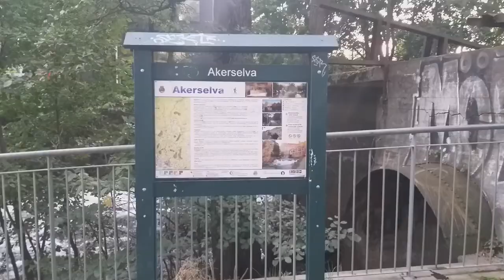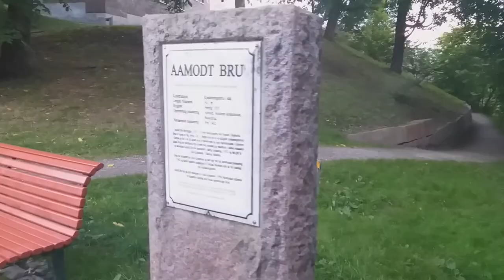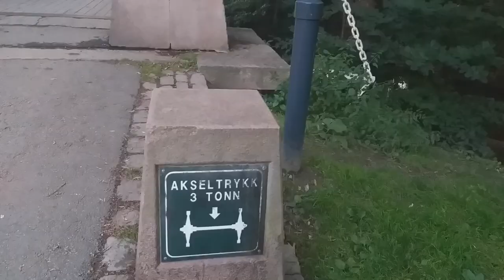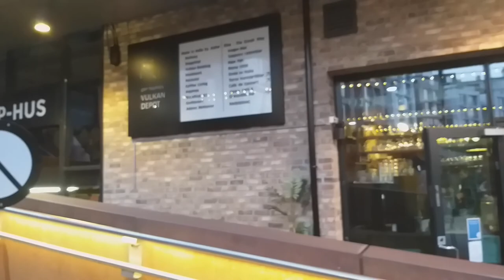Akerselva waterfall Oslo Norway 🇳🇴 in Summer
Akerselva waterfall ,River
One of the beautiful rivers in the world surrounded by amazing vintage house’s,parks and running track throughout the river.